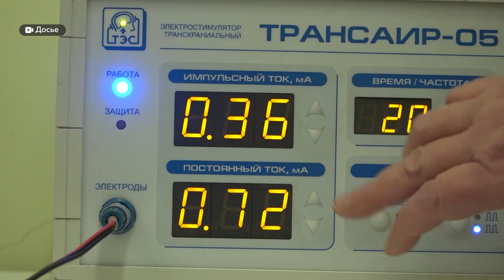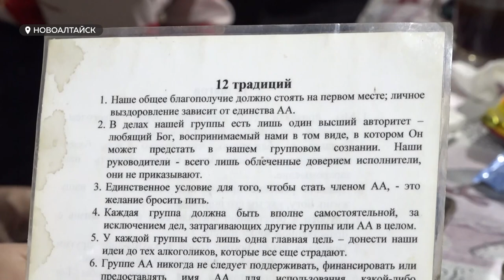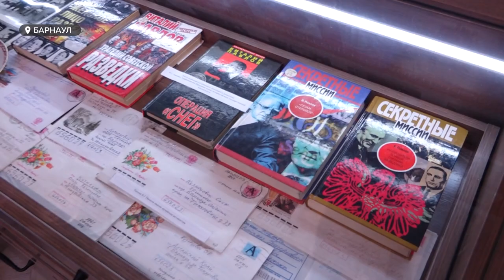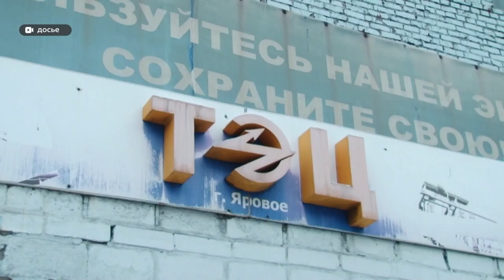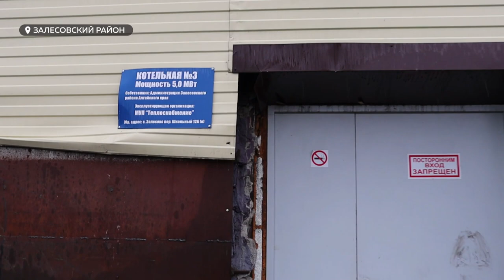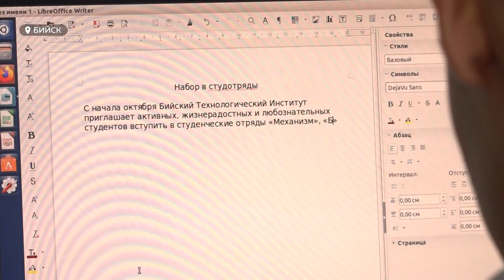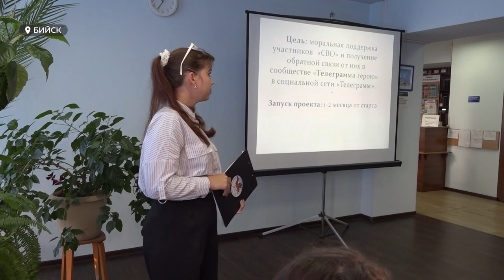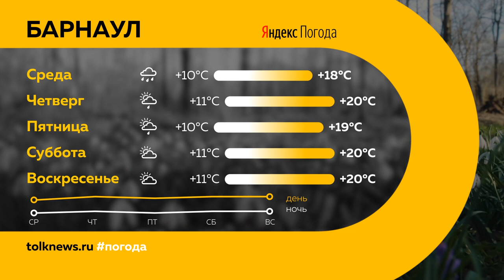"День с Толком". 12.09.2023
Смотрите в выпуске:

00:00 Анонс
00:57 В Барнаул приехал главный трансплантолог России
03:56 Опрос: как жители Алтайского края относятся к алкоголю
05:51 Как помогают людям с зависимостью
09:44 Фермера, который распылял пестициды в Смоленском районе, проверяет Россельхознадзор
10:43 В Бийске под воду ушел автовокзал
11:29 В барнаульской школе установили бюст Феликса Дзержинского
13:52 Залесовский округ ждет комплексная модернизация топливно-энергетического комплекса
15:41 Студенческий медиацентр из Бийска готовится войти в ТОП лучших
19:05 Рубцовск - город трудовой доблести
20:01 Погода